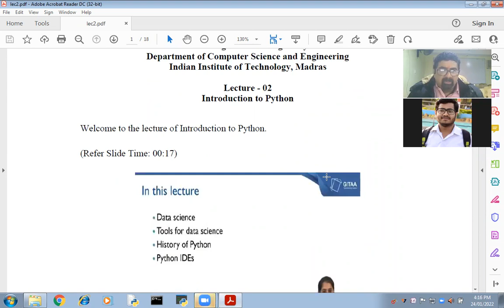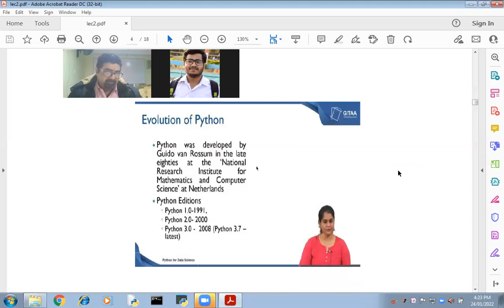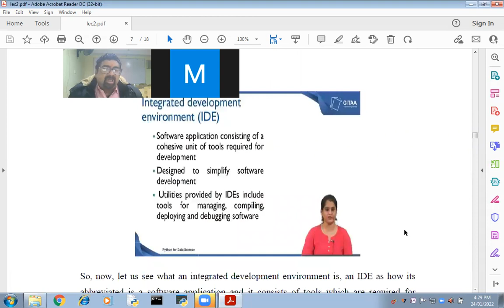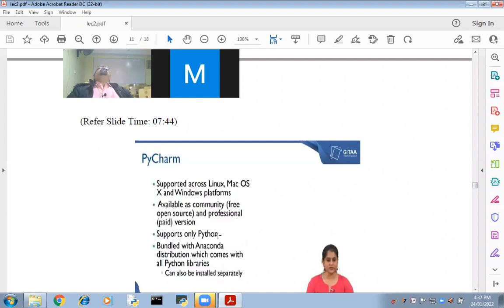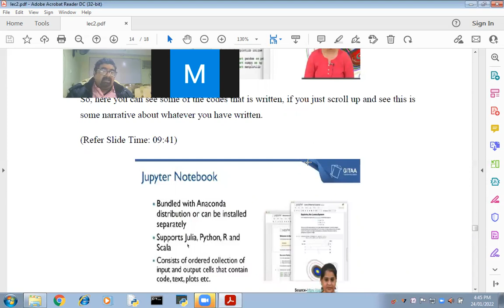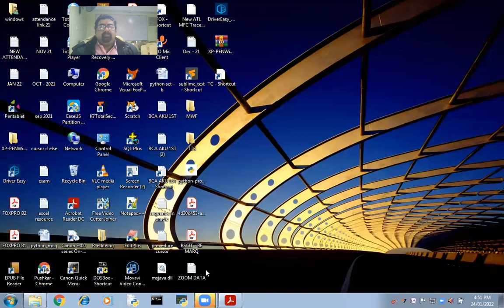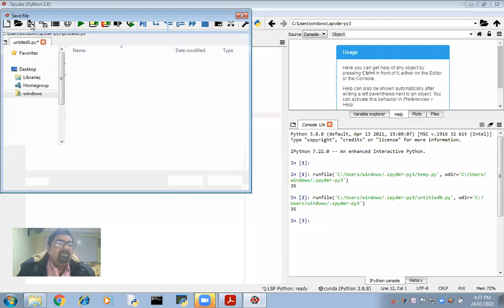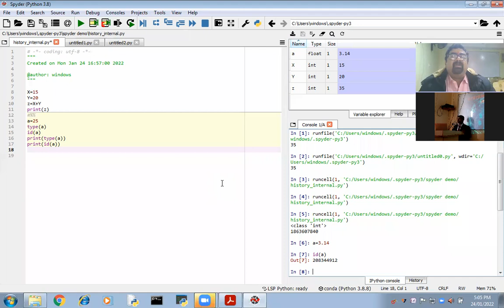NPTEL - B.Sc IT 3rd Year